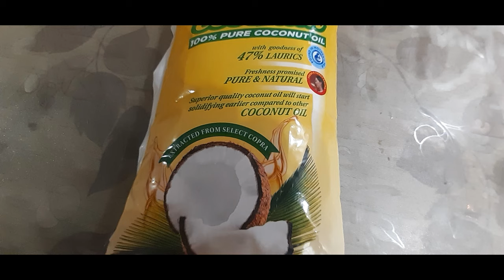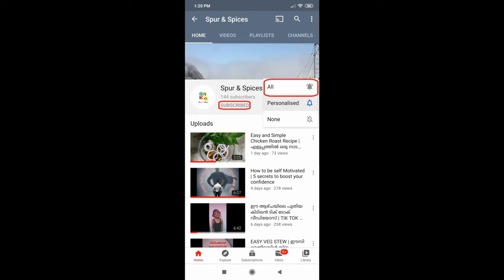മുടി കൊഴിച്ചിൽ മാറി മുടി തഴച്ചു വളരാൻ | How to make Ayurveda Herbal Hair Oil for Hair Growth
മുടി കൊഴിച്ചിൽ മാറി മുടി തഴച്ചു വളരാൻ കാച്ചിയ വെളിച്ചെണ്ണ  . Here we explain how to make Ayurvedic Herbal Hair Oil for Hair Growth

മുടി തഴച്ചു വളരാന്‍ എണ്ണ കാച്ചുന്ന വിധം

Ingredients :
Indian Gooseberry - 250gms
FenuGreek - 3 Tbsp   [Soaked for ~10Hrs]
Drumstick Leabes - 1 Cup
Curry Leaves - 1 Bowl
Small Onion [Shallots] - 250gms
Indian Borage Leaves - 1 Bowl
Aloe Vera - Big Stem
Red Hibiscus  - 15 Pieces
Castor Oil - 100 ml
Coconut Oil - 1 Ltr
Indigo Leaf/Powder - 3 tsp

background music copyright @ rajesh cherthala flut music